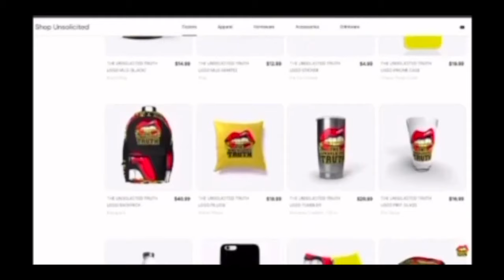EZEE & NATALIE REVEAL THEIR NEW HOME!!! 🏡😱 | EXN | UNSOLICITED TRUTH REACTION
Purchase My New Book: